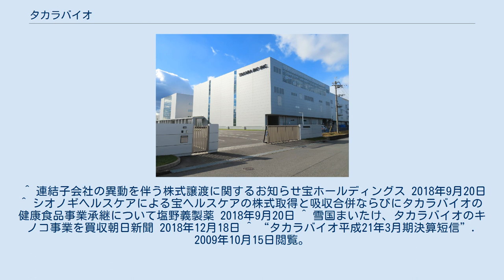タカラバイオ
タカラバイオ株式会社は、滋賀県草津市に本社を置く、宝ホールディングス傘下のバイオテクノロジー関連の研究開発型企業である。
遺伝子工学技術を中心としたバイオテクノロジーに強みがある。
 バイオ研究用試薬の製造販売、研究受託サービス、キノコの製造販売を行っている。
 決算短信、タカラバイオホームページに基づく。
 2013年3月末現在 ^ “クロンテック事業買収完了に関するお知らせ”. 2009年11月7日閲覧。
^ “iPSから心筋細胞製造 タカラバイオとベンチャー”. (2014年6月24日). 2014年8月20日閲覧。
 ^ 連結子会社の異動を伴う株式譲渡に関するお知らせ宝ホールディングス 2018年9月20日 ^ シオノギヘルスケアによる宝ヘルスケアの株式取得と吸収合併ならびにタカラバイオの健康食品事業承継について塩野義製薬 2018年9月20日 ^ 雪国まいたけ、タカラバイオのキノコ事業を買収朝日新聞 2018年12月18日 ^ “タカラバイオ平成21年3月期決算短信”. 2009年10月15日閲覧。